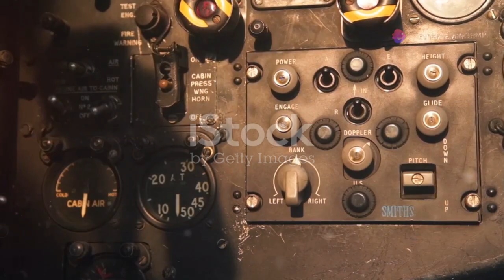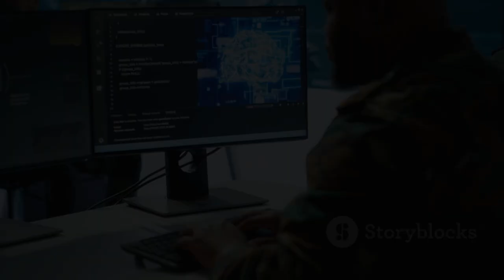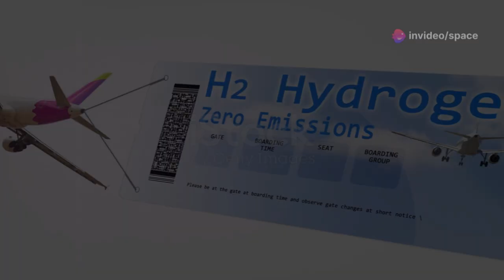Why the World Fears America's Latest F-15EX Eagle II?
Aerial warfare has evolved from World War I’s fragile biplanes to today’s stealth fighters, redefining combat in the skies. The F-15EX Eagle II modernizes a proven design with advanced avionics, greater firepower, and electronic warfare capabilities. Meanwhile, the Tempest represents a revolutionary shift, integrating AI, stealth, and networked systems for superior coordination. While the F-15EX excels in traditional air superiority, the Tempest embraces next-gen warfare, emphasizing information dominance. As technology advances, the future of air combat will blend raw power with intelligence-driven strategies, reshaping global military dynamics.